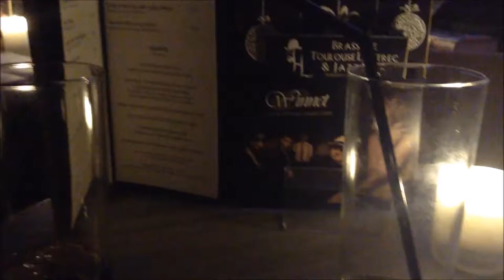Winnet performace REVIEW and Info 10.10.2015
There is a project that I am involved in at school called "Arts Award" where you have to complete 4 tasks. One of which was to "be part of an audience at an arts performance". Since I had already been to a SUPERB performance I decided to make a video describing the performance. The teacher of the Arts Award liked my video so much he shared it with all of the other Arts Award students. I hope you enjoy it.

I recommend going to the future performances.

The band
Vocals - Winnet (Tasha Bertram)
Vocals and backing vocals - Ava Sangster
Guitar - Giorgos Pafitis
Piano/Keys - Greg Evain
Bass - Thomas Sangster  (AKA Thomas Brodie-Sangster)
Drums - Mark Sangster
Trumpet - Harrison Cole